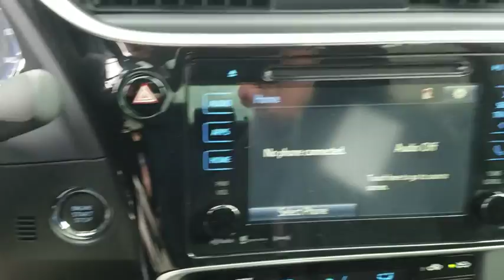2019 Toyota Corolla Jacksonville, Arlington, Orange Park, Nocatee, Palencia, FL KP906862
New 2019 Toyota Corolla available in Jacksonville, Florida at Coggin Toyota (Ave). Servicing the Arlington, Orange Park, Nocatee, Palencia, FL area.